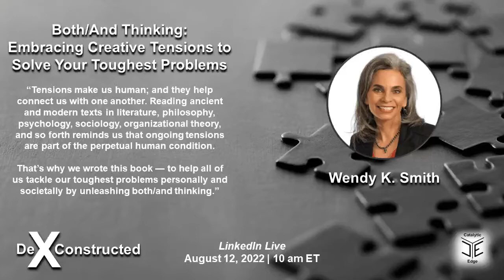De-X-Constructed: Both/And Thinking with Wendy K Smith